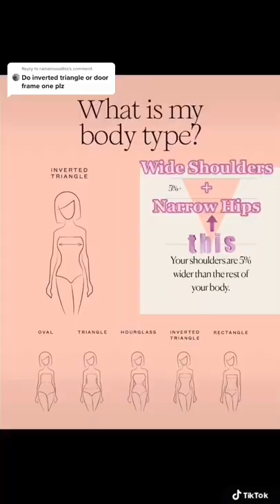MUST HAVES (Inverted Triangle Styling tips)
Holas preciosas! Here are some must haves to incorporate in your wardrobe for inverted triangle bodies. A lot of you may dislike your broad shoulders or people have made remarks about them. I think you should embrace them and if you want to know styling tips for broad shoulders you have come to the right video. This video is 1 of many of the best clothing styling tips for 2022 and beyond. I hope you found my styling tip for  broad helpful and if you have questions or would like more styling tips be sure to comment. These videos are coming soon!